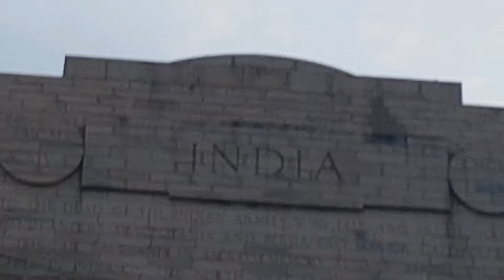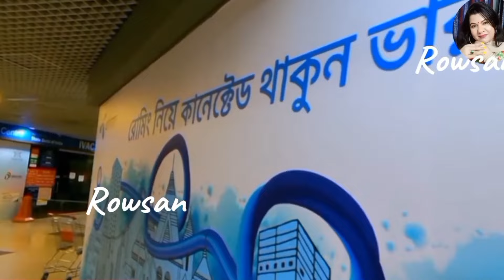Indian Visa ||মেডিকেল ভিসাপার্থীদের জন্য সুখবর || Indian Visa Update _2024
Inian Visa||মেডিকেল ভিসাপার্থীদের জন্য সুখবর||মৈত্রী এক্সপ্রেস খোলা নিয়ে সাড়া দিচ্ছে না ভারত || Indian Visa Update _2024

In this video, i want to share indian visa update news 2024.